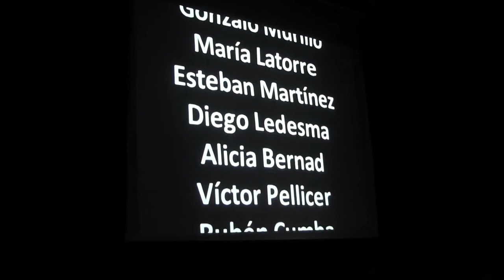Así toca la banda en vivo 12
Asociación musical banda de Tarazona presenta Música de cine II
Teatro Bellas Artes de Tarazona 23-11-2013